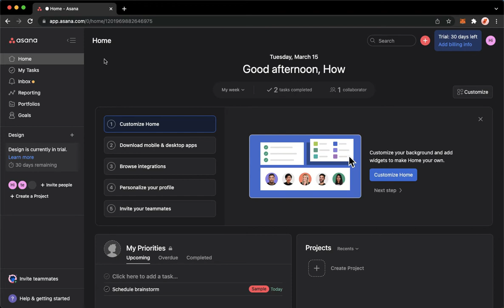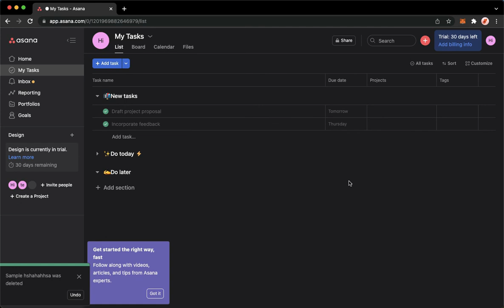How To Edit Tags On Asana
Learn‎‎‏‏‎ ‎How To Edit Tags On Asana

In this video I will show you‏‏‎ ‎how to edit tags on asana